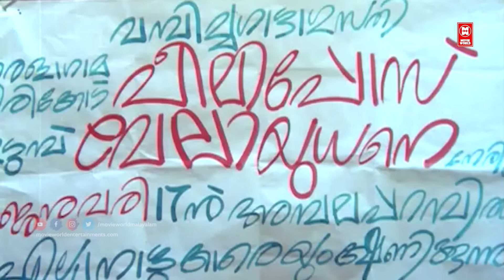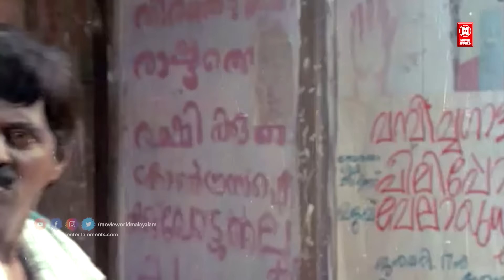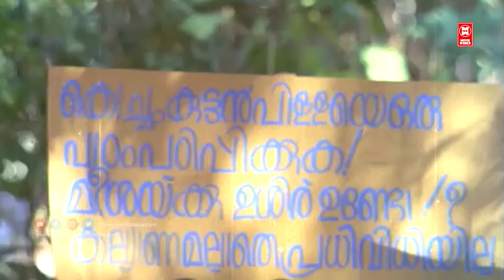കുതിരവട്ടം പപ്പു ചേട്ടന്റെ തകർപ്പൻ കോമഡി | Kuthiravattam Pappu Comedy Scenes Malayalam Comedy Scenes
|| ANTI-PIRACY WARNING ||
*COPYRIGHT PROTECTED*